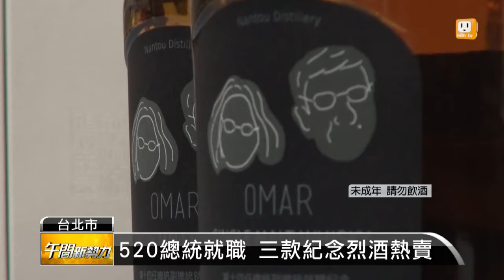【2016.05.12】就職紀念烈酒曝光 預購賣出2萬瓶 -udn tv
為了慶祝台灣第一位女總統蔡英文就任，台酒公司日前推出了就職總統紀念啤酒，緊接著又推出了紀念烈酒，還沒正式開賣，預購就賣出兩萬瓶，是史上最暢銷的，總統就職紀念酒。完整內容 , FB , Twitter , G+